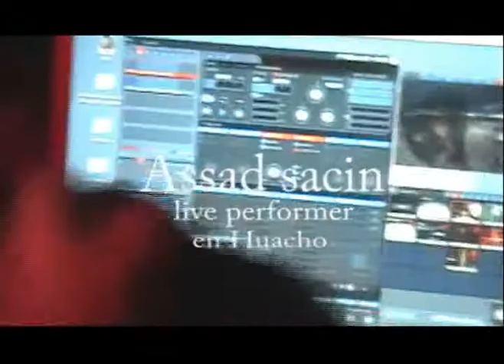ASSAD SACIN EN HUACHO -LUMO PRODUCCIONES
assad sacin ,en el mantra un tonaso donde nos bacilamos a forro!